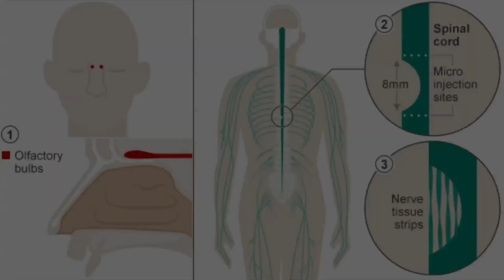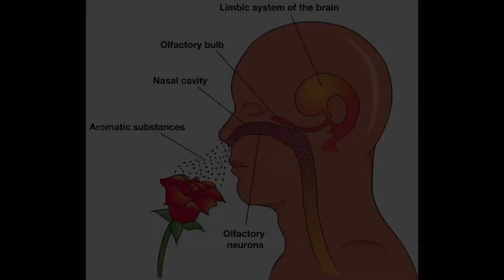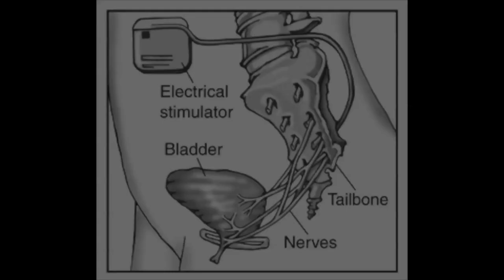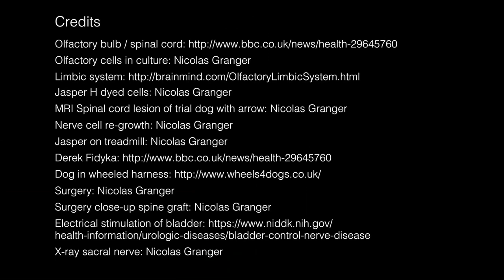Spinal repair in dogs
Some dog breeds have a tendency to spinal problems, some severe enough to cause paralysis of the rear legs and loss of bladder control. Olfactory cells can be removed from the dog, grown up in the lab, and then used to bridge the damaged spinal cord, with some degree of success in restoring movement, and bladder control.
UAR can organise speakers to come to schools to explain their scientific work - see the website for details